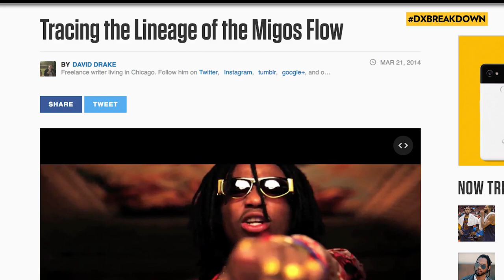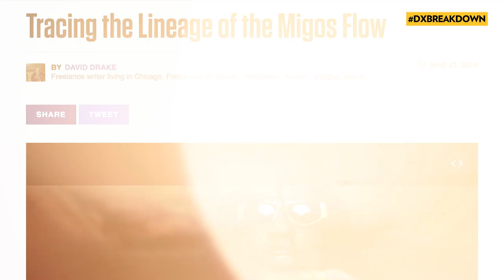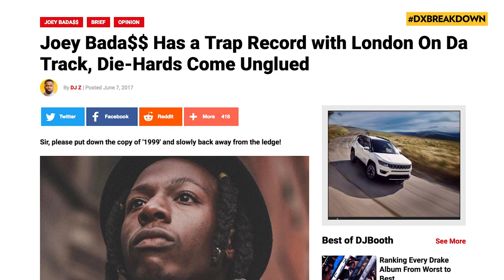Real Hip Hop Vs. Fake Hip Hop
One of the most common debates in the Hip Hop community is what is and what isn’t considered “real” Hip Hop. The majority of purists will be quick to tell you that MC’s like KRS One and Joey Bada$$ make “real” Hip Hop while rappers like Migos and Future do not. Does that make them “fake” Hip Hop artists? However you frame it, we aren’t the first generation to have this debate, but this week, we will attempt to settle it once and for all. Real Hip Hop vs. Fake Hip Hop: is there really a difference? Let’s break it down…

Join the discussion on all socials